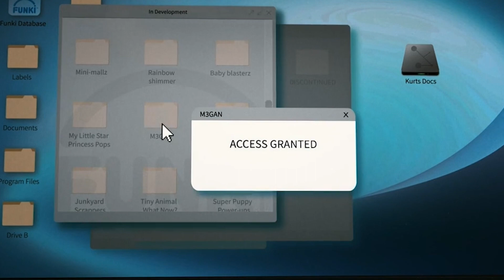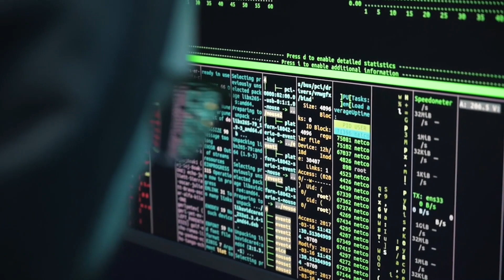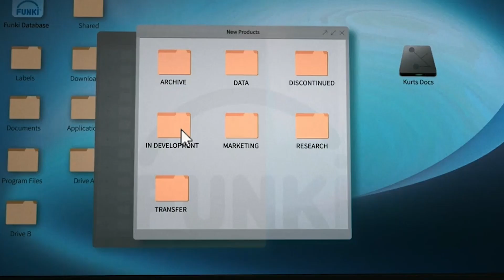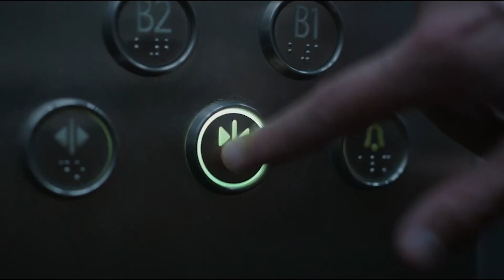MEGAN. Did you see this?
Real Movie Fans didn't miss this. Did you? M3GAN, the new popular thriller movie about an AI doll that includes humor, violence, and mind twisting scenes was a huge success. There are many small details that only Real Movie Fans noticed. How many of them did you notice?